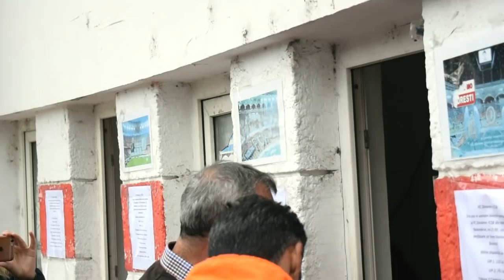Mircea Rednic a vandut bilete suporterilor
Mircea Rednic a fost prezent la casele de bilete de la stadionul Dinamo, pentru a vinde tichete fanilor dinamovisti